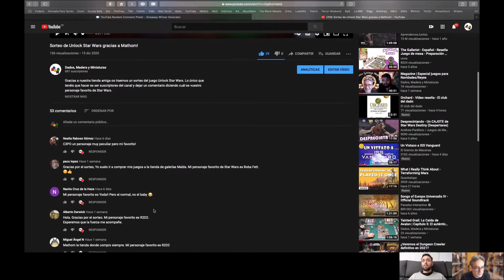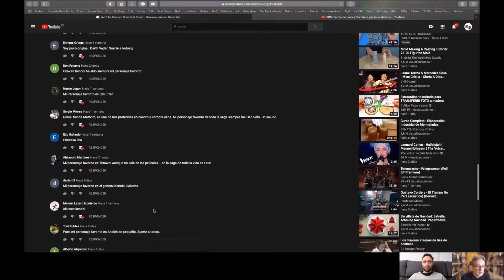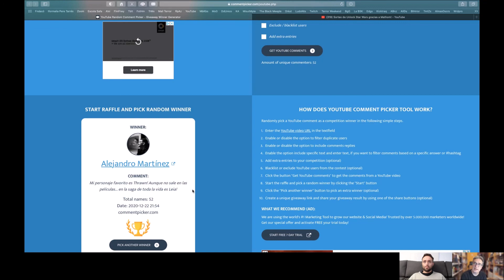Ganador Sorteo Unlock Star Wars by Mathom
Hoy os dejamos con un video para dar al ganador del sorteo, agradeceríamos que se pusiera en contacto con nosotros mediante el mail que dice Sergi al final del video.

Agradecemos de nuevo a Mathom la cesión del juego.
mathom.es